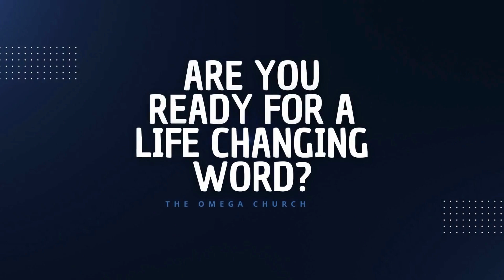Exodus 20 - Pastor Grace Goodridge Part 1 | The Omega Church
Enjoy this special word coming from Exodus 20 by Pastor Grace Goodridge at The Omega Church!

The Omega Church
Sunday Service at 11AM
Thursday Bible Study at 7pm